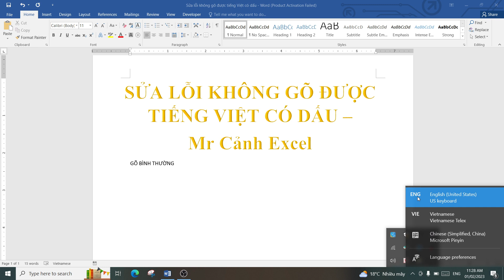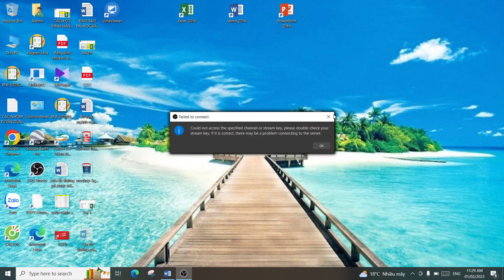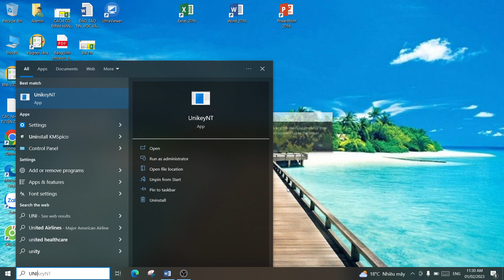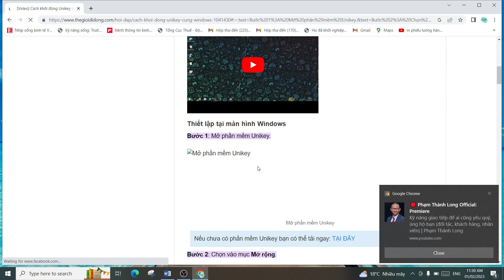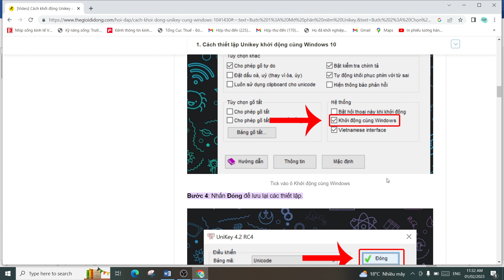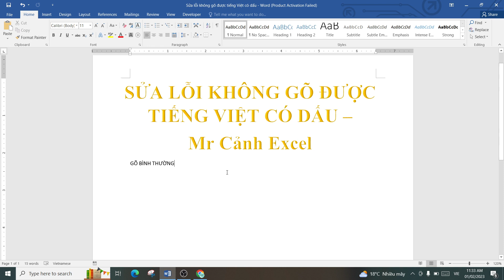Sửa lỗi không gõ được dấu tiếng việt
+Nguyên nhân không gõ được tiếng Việt có dấu và cách xử lý
+Đào tạo tin học văn phòng online 1 kèm 1